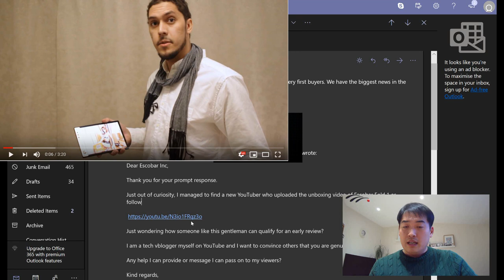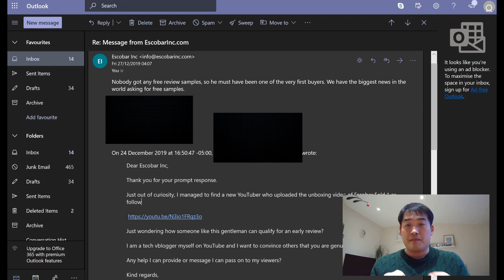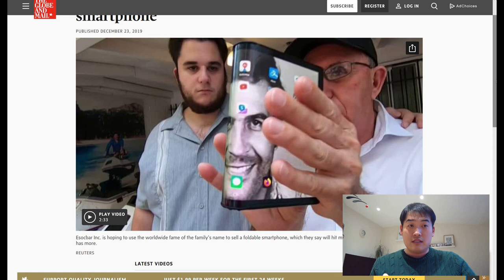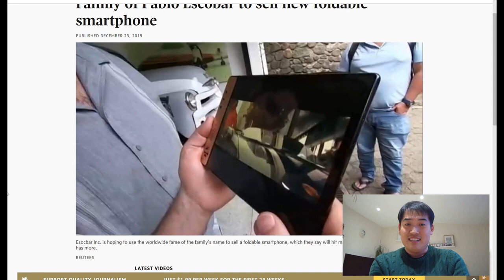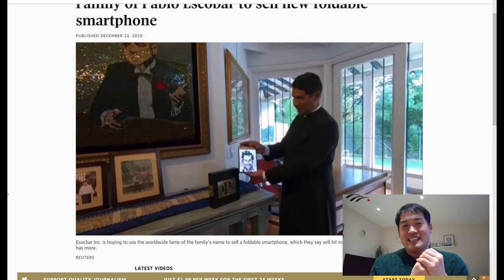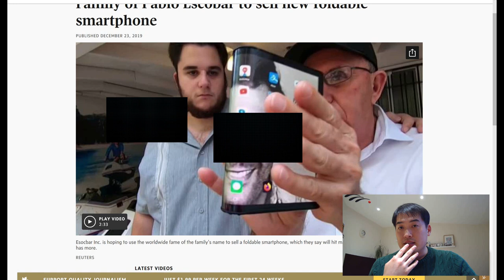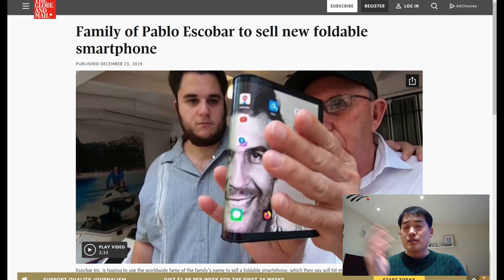Escobar Fold 1 - Update 2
Related Article

Escobar Inc official  Youtube Channel

REUTERS: Family of Pablo Escobar to sell new smartphone-Roberto Escobar and CEO Olof Gustafsson